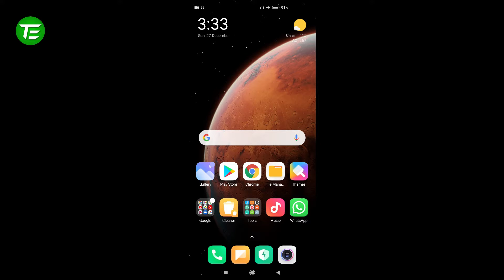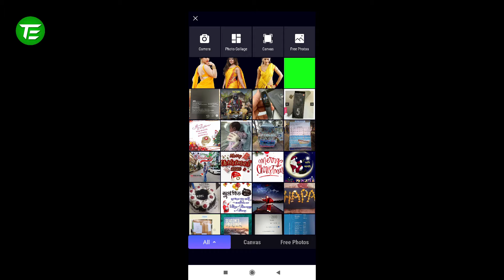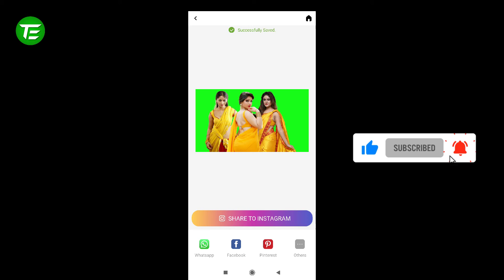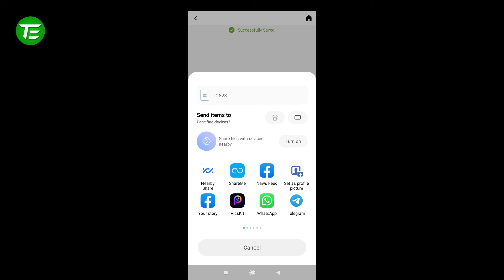How To Joint Picture Editing Green Background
👉 Video Details
Dosto Aaj Ki Is Video Me Maine Aapko Ye Bataya Hai Ki How To Joint Picture Editing Green Background.

Ummeed Hai Aapko Ye Video Bhaut Pasand Aayegi.

👉 Topics Covered
green background
editing green background
digital android
Picture Editing in Green screen
Green Background Picture Editing
Photo Editing
how to edit on green screen
how to edit picture on green background